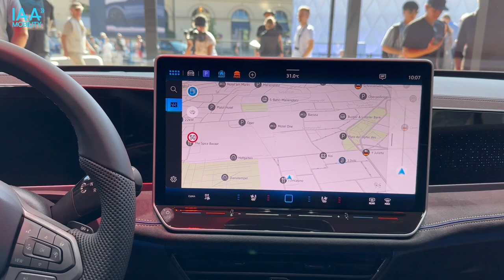IAA 2023 Munich - Open space - VOLKSWAGEN PASSAT 2024 - Svetovna premiera - World premiere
Znamka Volkswagen letos na avtosalonu IAA München Mobility 2023 slavnostno predstavlja številne novosti: povsem novo generacijo modela VW Passat, ki smo jo že težko pričakovali, popolnoma novi električni model VW ID.7, novi VW ID.3, VW Touareg in koncept ID.2 v različici ID.2all in ID.2 GTI. Zakrit je bil tudi popolnoma nova generacija modela VW Tiguan, ki bo že letos doživela svetovno premiero. Na avtosalon smo se seveda odpravili tudi mi, ekipa Porsche Inter Auto in iz središča dogajanja v živo poročamo o vseh glavnih novostih. Na letošnjem salonu je na ogled postavljenih kar nekaj zanimivih lepotcev!

Znamka Volkswagen na avtosalonu IAA München Mobility 2023 prvič na ogled postavlja povsem novo generacijo modela VW Passat. Vsi smo novo generacijo, ki bo na voljo le kot karavan, izjemno težko pričakovali. Nova generacija je z mogočnim aerodinamičnim dizajnom, visoko kakovostjo in novimi učinkovitimi pogoni - novosti je zares veliko.

Novi VW Passat bo v naše salone predvidoma zapeljal v letu 2024.
- nov priključnohibridni pogon
- do 100 km (WLTP) električne vožnje
- izjemno velik multimedijski zaslon
- več prostora v notranjosti
- večji prtljažnik 690 litrov do 1920 litrov
- najnovejša protihrupna izolacija,
- novi sedeži ergoActive3
- novi sistem podvozja "DCC Pro"

EN
This year at the IAA Munich Mobility 2023, the Volkswagen brand is ceremonially presenting a new product: the new generation of the VW Passat model, which we hardly expected, the completely new electric model VW ID.7, the new VW ID.3, the VW Touareg and the concept ID.2 in version ID.2all and ID.2 GTI. The completely new generation of the VW Tiguan model, which will have its world premiere this year, was also covered. Of course, we, the Porsche Inter Auto team, also went to the auto show and reported live from the center of the action on all the main innovations. There are quite a few interesting beauties on display at this year's salon!

At the IAA Munich Mobility 2023, the Volkswagen brand is putting on display for the first time the completely new generation of the VW Passat model. We have all been waiting extremely hard for the new generation, which will only be available as a station wagon. The new generation has a powerful aerodynamic design, high quality and new efficient drives - there is really a lot of innovation.

The new VW Passat is expected to enter our showroom in 2024.
- new plug-in hybrid drive
- up to 100 km (WLTP) of electric driving
- extra large multimedia screen
- more space inside
- larger trunk 690 liters to 1920 liters
- the latest noise insulation,
- new ergoActive3 seats
- new chassis system "DCC Pro"